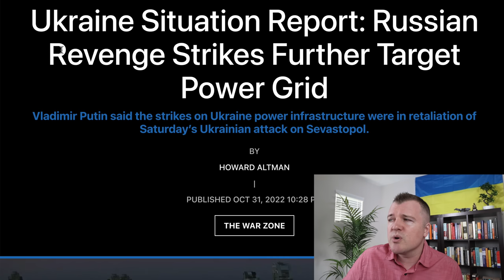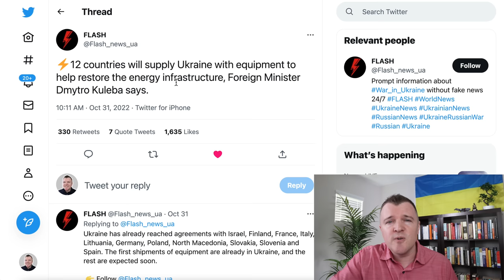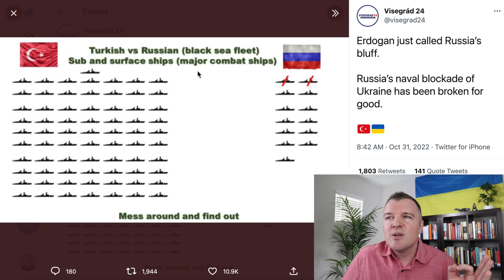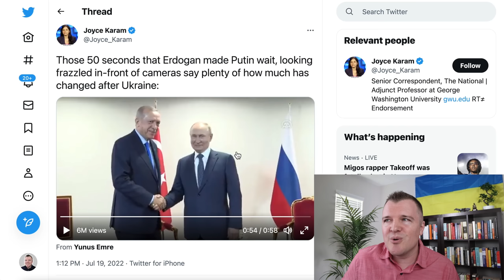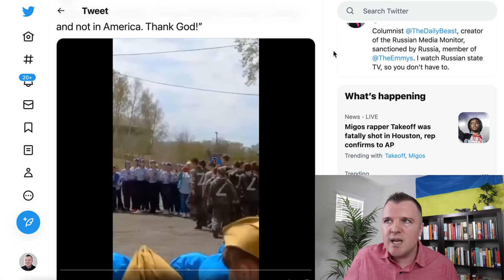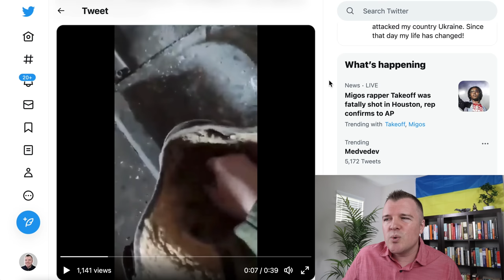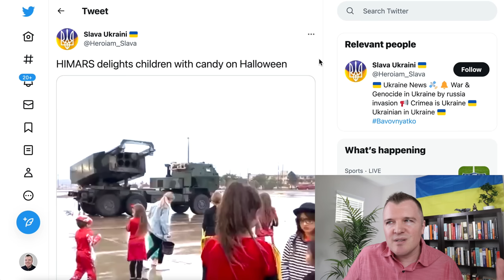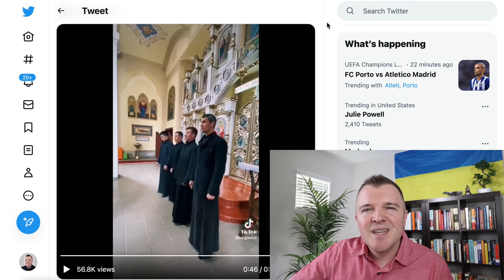Russians Are Sabotaging Their Own Helicopters and Vehicles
The Russian military continues their attacks on civilians by targeting Ukraine's electrical power grid and drinking water supply.  Public opinion polling in Russia has also turned with a majority of Russians opposing mobilization and wanting an end to the war.  Mobilized Russian soldiers have been filming themselves sabotaging their own helicopters and armored vehicles.